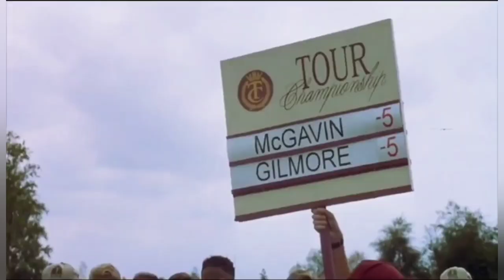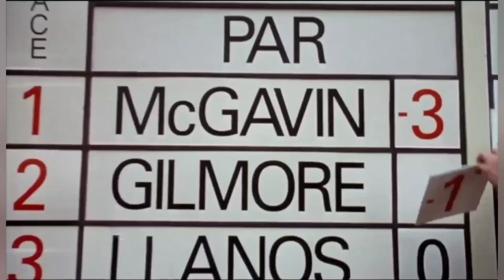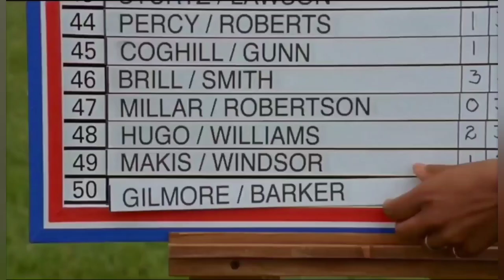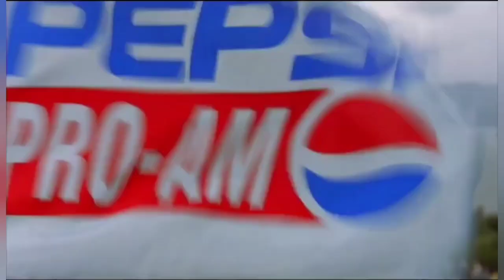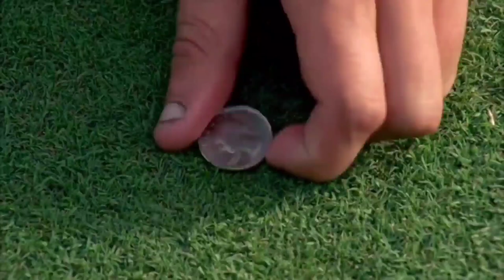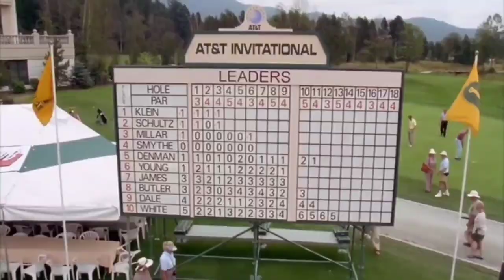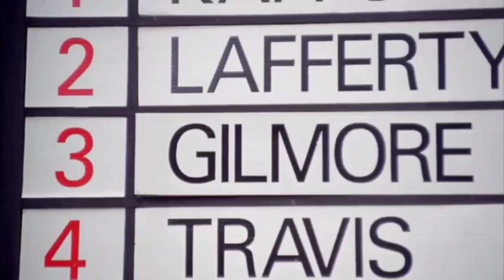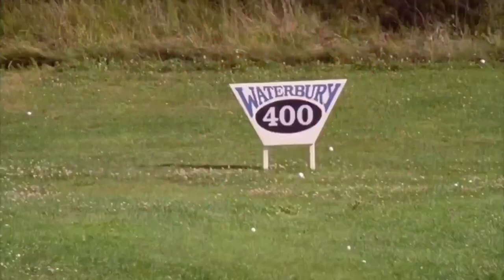Happy Gilmore - INVERSER